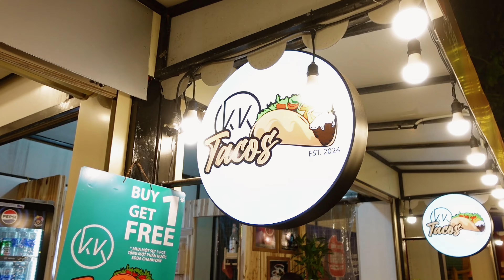Best Things to do with the FAMILY in Da Nang Downtown *MUST SEE* Da Nang DOWNTOWN Asia Park Vlog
This is what Danang, Vietnam is like! This city is amazing and we have just found this amazing Sun World Asia Park that has FREE Admission, and rides and AMAZING entertainment (pay by ticket). We had the best time. We felt so VIP because of the fact the park just opened up! How cool, we got to experience this NEW family friendly activity here in Da Nang, Vietnam!

LOCATIONS FEATURED:
📍Downtown Da Nang - Đ. 2 Tháng 9, Hoà Cường Bắc, Hải Châu, Đà Nẵng

Video Breakdown by Chapters:
00:00 welcome back
01:19 travel to asia park via grab
01:49 arrival at Da Nang Downtown
02:12 Info on Asia Park / Walking around
03:24 First Rides
04:16 Thoughts so Far
04:56 Jericho & Nissi Ride
07:20 Sun Wheel Ferris Wheel is HUGE
10:21 Cocos Thoughts
10:37 Tacos at Sun World Asia Park
11:45 Price for food in Da Nang Asia Park
12:05 Symphony of River Da Nang
16:18 Symphony of River Price Info
16:41 More Rides
18:04 Lots to see before closing time
18:40 Thanks for watching